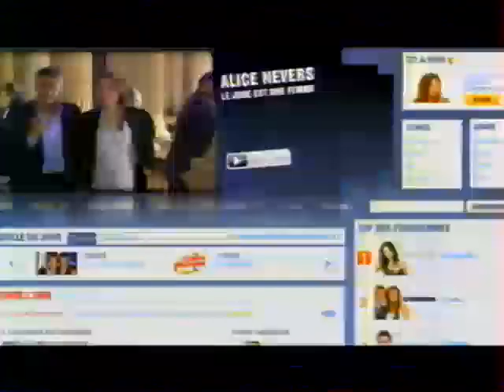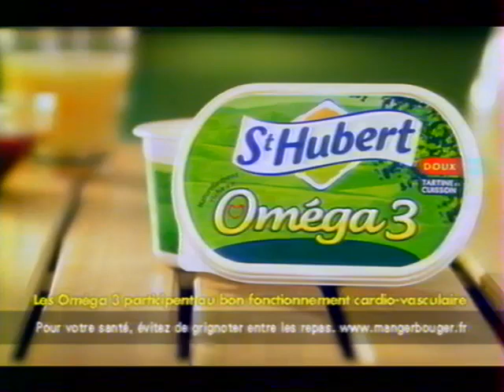TF1 - Promo tf1.fr, Coming next & Pubs (04/02/2010)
Avec la fameuse pub "I Loeb Citroën", du temps où un certain Sébastien survolait la concurrence au championnat du monde des rallyes !